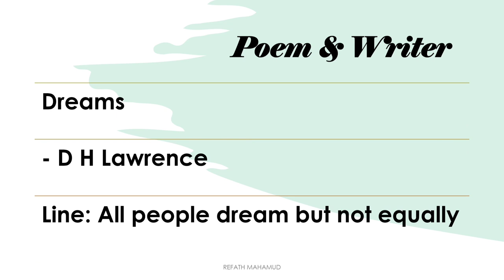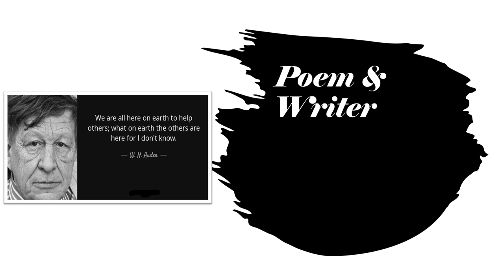Literature Lecture 01 | Jahangirnagar University | Text Book Poems & Writers | All Unit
JU B C E F G Unit & BUP Private Batch
📗 Bangla 📗English 📗 Math 📗GK

👉 100+ Class
👉 Pdf Materials
👉 Notes (GK, Bangla, English)
👉 Slide Class
👉 Exam with intensive care
👉 Solve Class (Weekly)
👉 Books (pdf)
👉 IQ Sheet
👉 Math Shortcuts
👉 Literature class
👉 Literature with mnemonics

📷 Record class will be provided.

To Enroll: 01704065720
Refath Mahamud
Dept. of Economics
Jahangirnagar University